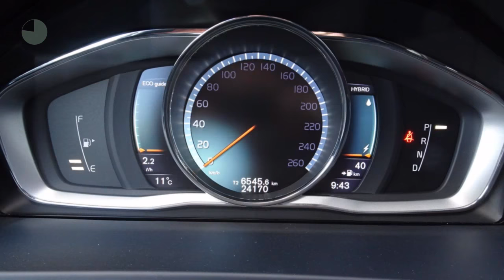Volvo V60 15% D6 283pk Summum - Navigatie - AUT